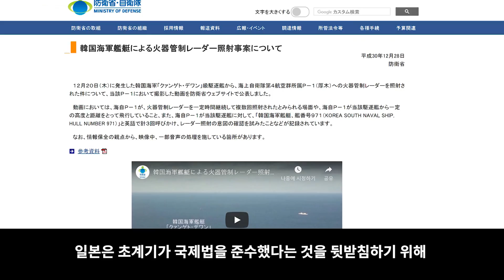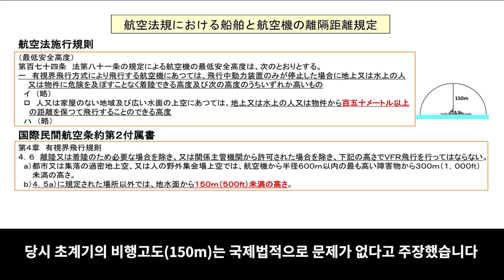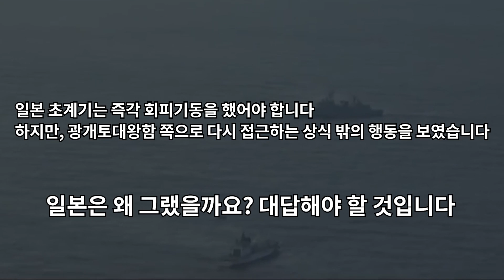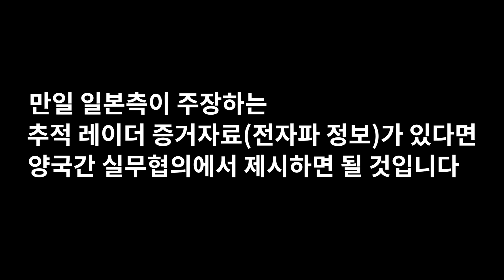[국방부] 일본은 인도주의적 구조작전 방해를 사과하고 사실 왜곡을 즉각 중단하라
지난 2018년 12월 20일 동해상에서 발생한 일본 해상자위대 초계기의 저공 위협비행 사건에 대해 대한민국 국방부는 일본 측의 사과와 진정성 있는 문제 해결 노력을 촉구합니다.

일본 초계기는 인도주의적 구조작전을 수행하던 우리 해군 광개토대왕함을 저공으로 위협하는 비행을 하며 위험한 상황을 초래했을 뿐만 아니라,

민항기에 적용되는 국제법을 자의적으로 왜곡하여 해석하면서 진실을 호도하고 있습니다.

레이더 전파에 위협을 느꼈다는 일본 초계기는 회피는커녕 광개토대왕함 주위를 계속 비행하였으며,

작전 상공을 이탈한 후에서야 일방적인 무전을 보내고 마치 우리가 의도적으로 회신하지 않은 것처럼 영상으로 표현했습니다.

광개토대왕함이 추적레이더를 방사하지 않았다고 수차례 설명했음에도 불구하고, 일방적으로 영상을 공개하며 여론몰이를 하고 있습니다.

우리 해군은 어떠한 위협행위도 하지 않았습니다.

일본이 여전히 추적레이더 탐지를 주장한다면, 양국이 함께 실무협의를 통해 초계기에서 수집한 전자파 정보를 분석하고 사실을 확인하는 절차를 밟으면 될 것입니다.

더 이상 일본은 이번 사건을 정치적으로 이용하지 말고,

일본은 인도주의적 구조작전을 방해하고, 우리 함정을 향해 저공 위협비행한 것부터 사과해야 할 것입니다.